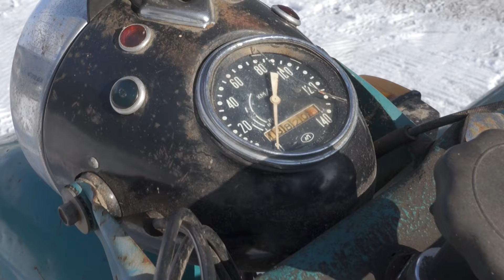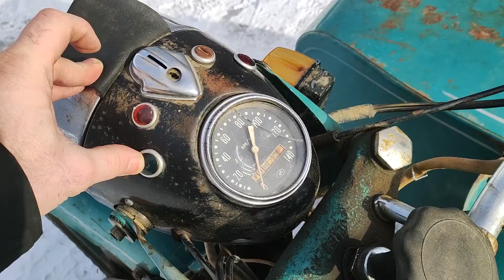Днепр МТ-9 до реставрации.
Также посетите наш сайт Там представлены наши работы!